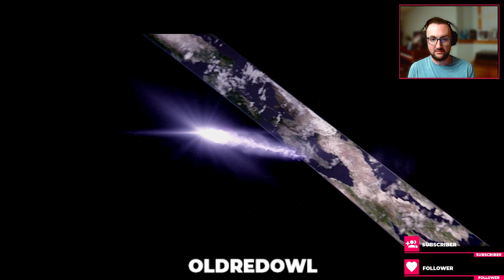Halo 2: The Great Journey Pt 2 - Legendary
The Tartarus boss fight - and a 20 minute rambling rant of sorts by myself at the end talking Halo, Major League Gaming, and my views on what I've observed for the last decade or so.